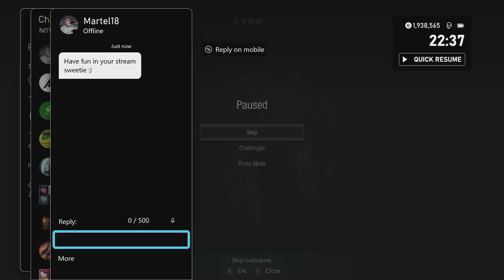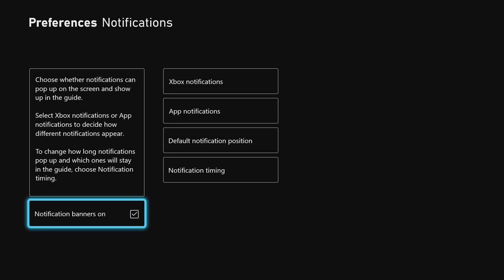Noth Plays Games - REVILLAGE and the Story of the Dad that just wouldnt Quit.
This is just the entire stream but with the 76 hours of me getting lost cut out idk
i stream sometimes survival horrors and speedruns while drinking come hang